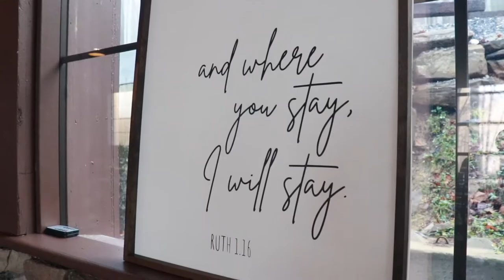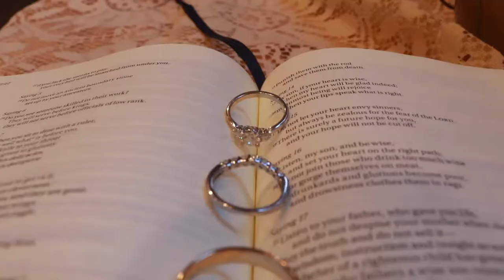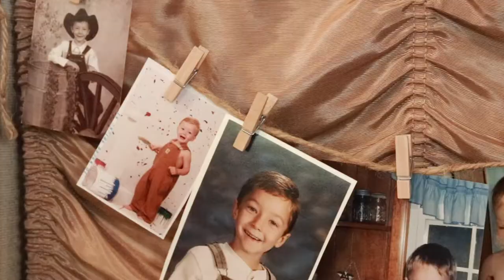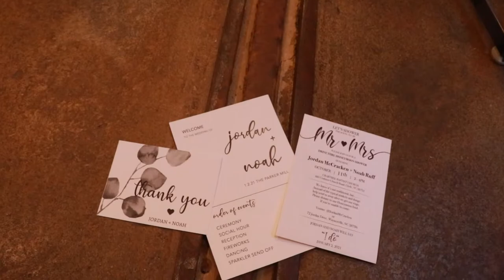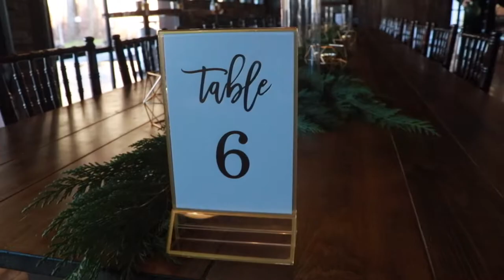The Parker Mill Wedding | Jordan & Noah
Jordan and Noah got married at The Parker Mill Wedding venue in Whittier, NC. This was the first wedding video I have made and I'm so glad I could be a part of their special day!